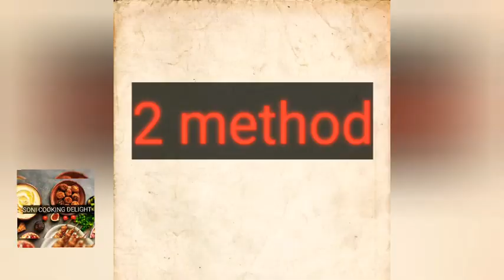Two ways to make shakarkandi chaat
In this video,I am making sweet potatoes/shakarkandi chaat.
it is very delicious, you can enjoy in both ways.sweet potatoes and guava chaat is very delicious.with limited ingredients, you can enjoy the delicious chaat.